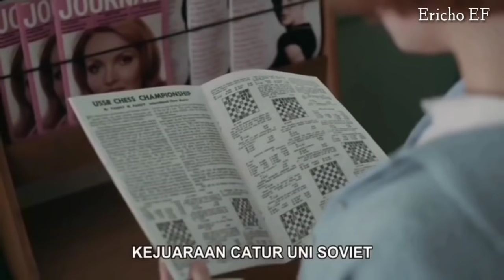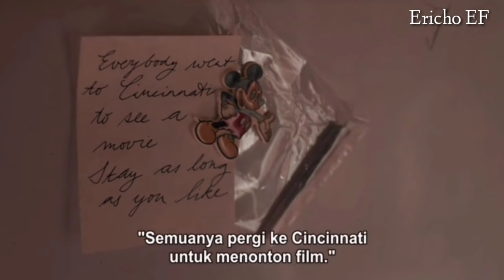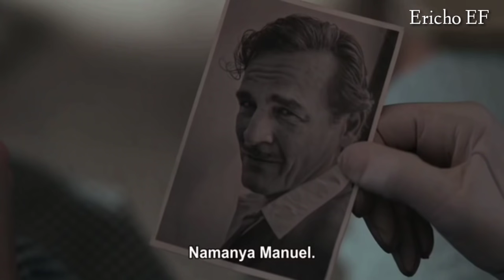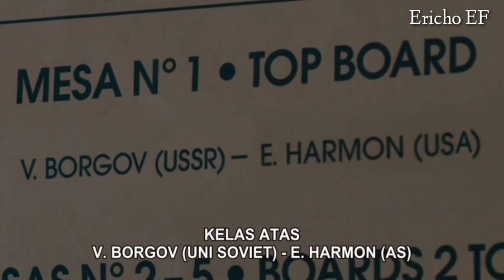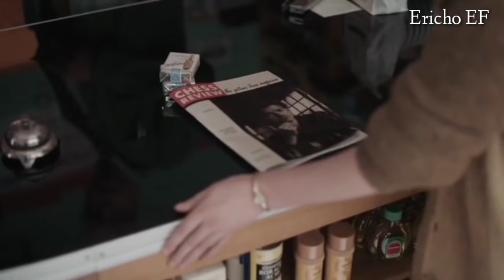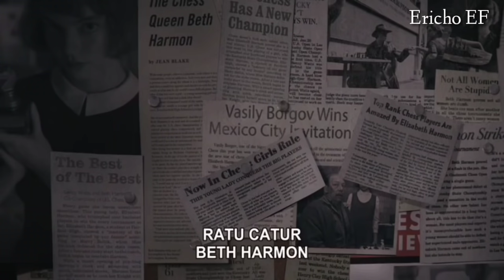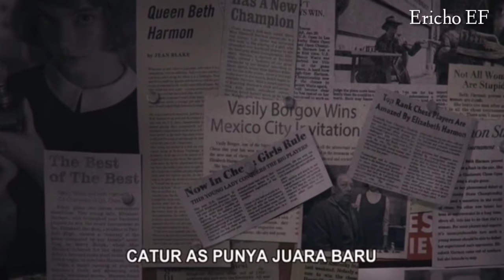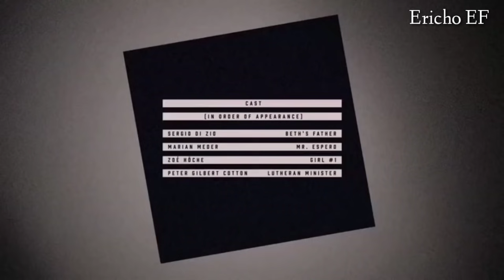FILM INI MENGAJARKAN KITA ARTI KERJA KERAS || ALUR CERITA FILM QUEEN GAMBIT S1 EPS 1,2,3,4,5,6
sebuah perjalanan panjang Beth Harmon untuk menjadi seorang grand master catur dunia yang dapat mengalahkan lawan-lawannya. dimana ia harus berjuang melawan kehidupan buang keras dan menjadikan hal itu kekuatan dalam dirinya untuk meraih kesuksesan..